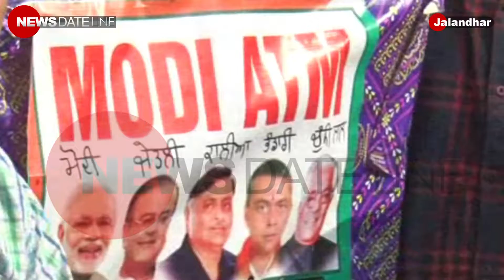पंजाब कांग्रेस ने नोटबंदी का विरोध कर, फूंका मोदी का पुतला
पंजाब कांग्रेस ने कंपनी बाग चौक में देश के प्रधान मंत्री नरेंदर मोदी का पुतला फूंका। उन्होंने पुतले पर एटीएम का चित्र बनाया था। कांग्रेस का कहना है कि पुराने नोट बंद करने से लोगों को भारी परेशानी का सामना करना पड़ रहा है। अमीरों को कोई दिक्कत नहीं, लेकिन गरीब जनता बैंकों में लगी हुई है। उनका कहना है कि ये जंग तब तक चलेगी जब तक इस समस्या का हल नही होता |